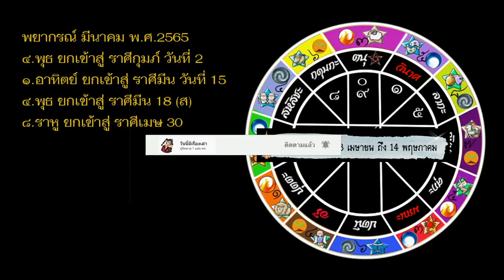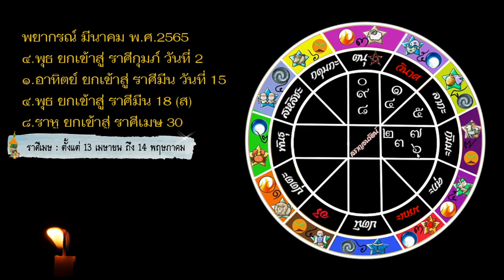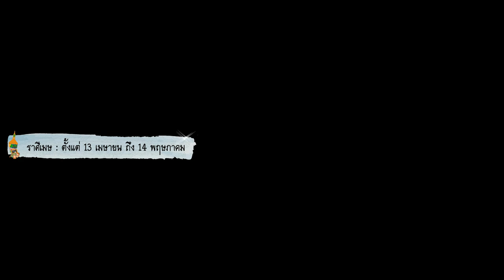มี.ค 2565 ลัคนาราศีเมษ ⭐️ราหูกุมลัคนา !⭐️โชคลาภความสำเร็จเต็มสปีด!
แผ่นนับทักษาจร

ดูทุกลัคนาราศี มีนาคม 2565
ดาวใหญ่ย้ายมีนา2565จะเกิดผลอย่างไรกับชีวิตคุณทุกลัคนา

ดูทุกลัคนาราศี ม.ค.-เม.ย.2565